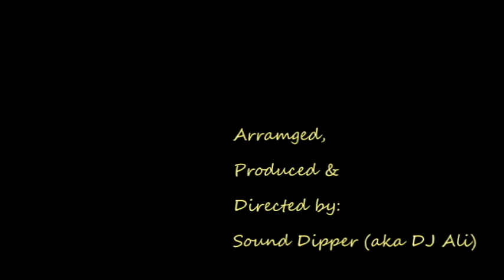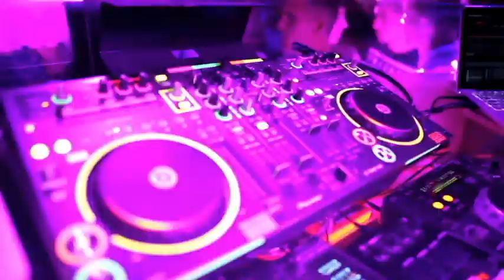"Roots" Music Video by: Sound Dipper (Ramsses Ali Quesada)